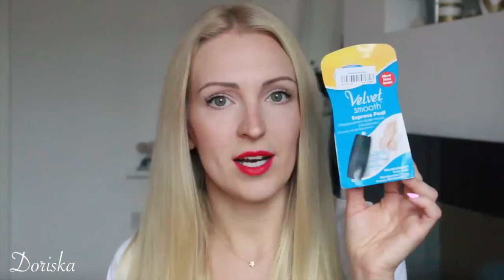Haul CNDirect | Bershka | SOTHO | Doriska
KONIECZNIE ODWIEDZ

Pozdrawiam ♡

Napisz do nas ( nie odbieram listów poleconych, a jeśli chcesz wysłać paczkę powiadom mnie o tym )
Dorota Kruk-Torzewska
skr.355
ul. Żeromskiego 105
26-608 Radom